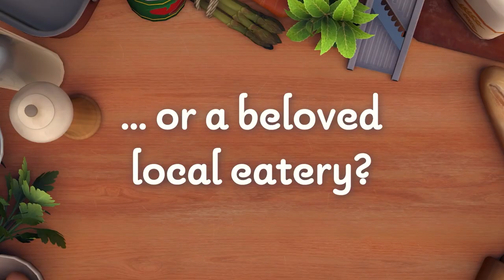Chef Life: A Restaurant Simulator - Official Announcement Trailer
Create dishes, customize your kitchen and dining room, and manage your staff in Chef Life: A Restaurant Simulator. Watch the announcement trailer for the upcoming game for a look at what to expect.

Chef Life: A Restaurant Simulator launches on PlayStation 5, PlayStation 4, Xbox Series X/S, Xbox One, Nintendo Switch, and PC on October 7, 2022.